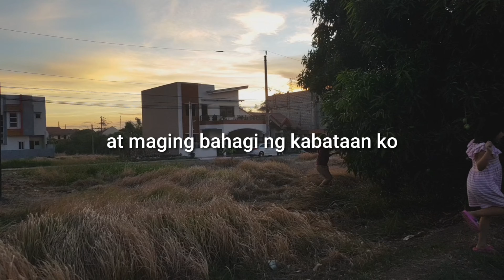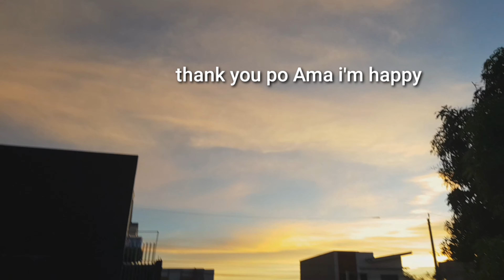SIMPLENG BUHAY, TARA KUHA TAYO NG MANGGA | MEMORIES THAT I WILL CHERISH | iamvenice anne vlogs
Thank you po to all my Subscribers na plage pinanonood ang mga simpleng videos ko..My name is Venice Anne and i am 7 years old. Sa mga hindi pa po naka subscribe sa channel ko...baka naman po pwede pakipindot na ang SUBSCRIBE BUTTON...See you and I LOVE YOU ALL...